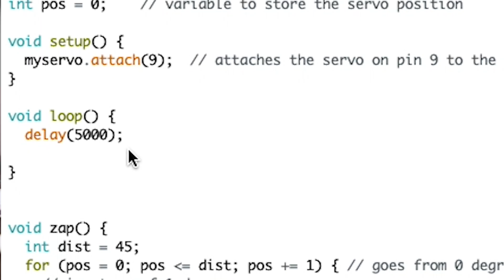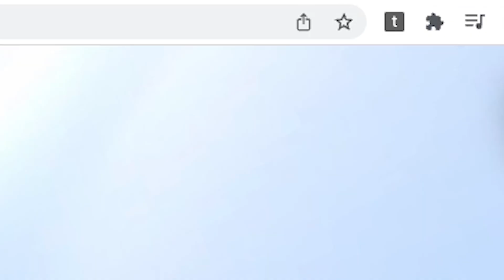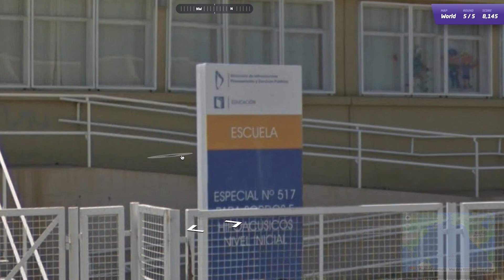Tazed every time I guess wrong in Geoguessr